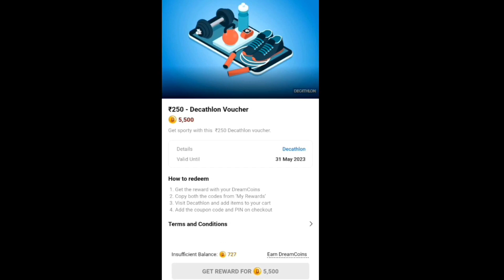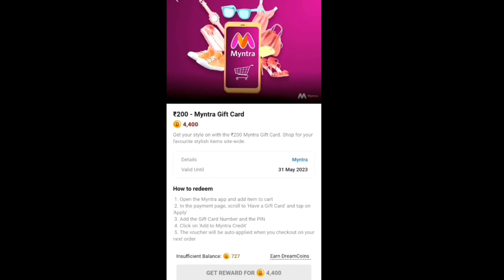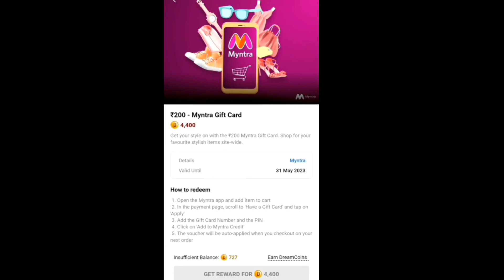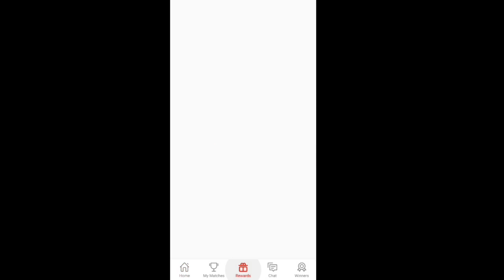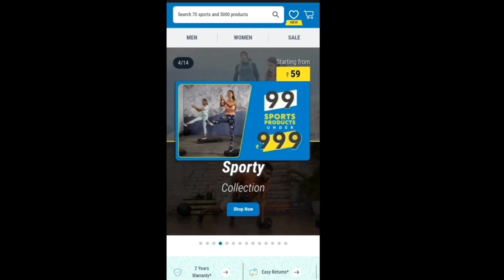Dream11 Myntra Voucher|| Dream11 Decathlon Voucher|| How To Redeem Myntra And Decathlon Vouchers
Dream11 Myntra Voucher
Dream11 Decathlon Voucher
How To Redeem Myntra And Decathlon Vouchers
Hindi

Topics Cover 👇👇👇👇👇👇
1. Dream11 Myntra Voucher And Decathlon Voucher 2023
3. ₹200 Myntra Voucher 2023
4. ₹250 Decathlon Voucher 2023
4. How To Redeem Myntra Voucher
5. How To Redeem Decathlon Voucher
6. How To Check Vouchers on Dream11
7. How To Get Myntra Voucher on Dream11
8. How To Get Decathlon Voucher on Dream11

2. Use my invite code DHRUV5323LM
3. Get ₹200 in discounts

Query 👇👇👇👇👇👇👇👇👇👇👇👇
Dream11 Myntra Voucher
Dream11 Decathlon Voucher
Hindi
Dream11 Decathlon Voucher
Hindi
Dhruv Kumar Yadav
Myntra Voucher on Dream11
Decathlon Voucher on Dream11
Dream11 Vouchers 2023